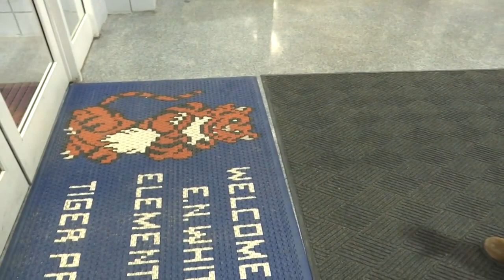Kindness Counts: how we can make a custodian's life easier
Kindness Counts and Western Mass News is rolling out a new segment to show how we can make the jobs of the people around us easier.